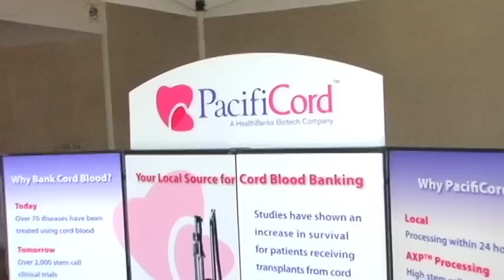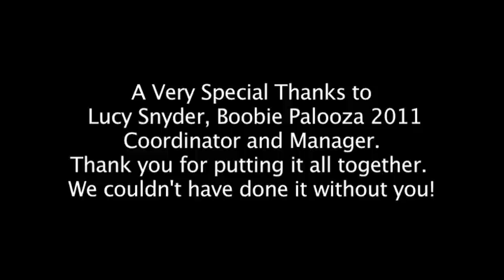Boobie-Palooza 2011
Berlin Wellness Group and The Pump Station and Nurtury put together a fantastic Breastfeeding Awareness Family Festival in Costa Mesa California.  Platinum Sponsors include: California Pharmacy, Pacificord, DaddyScrubs.com, Medela, and The Bump.